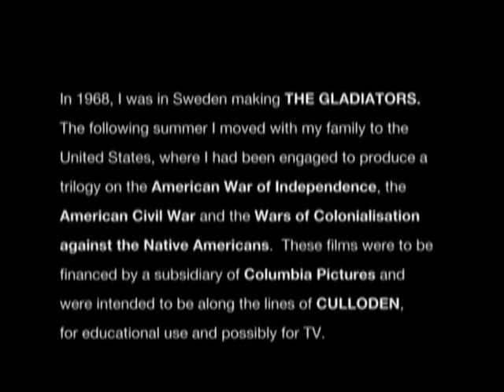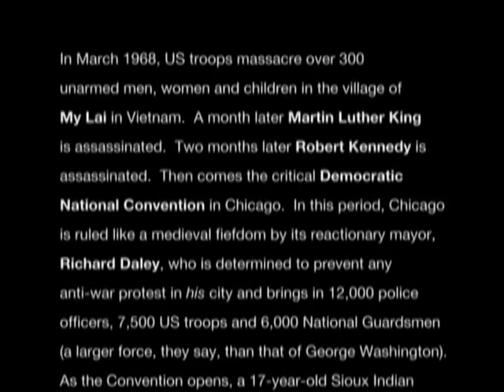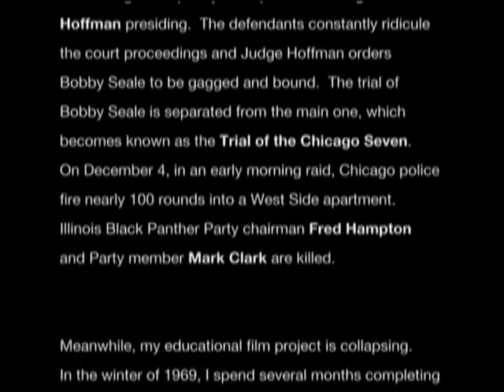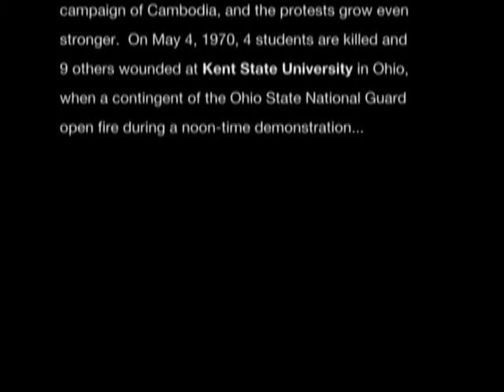Peter Watkins on "Punishment Park"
Interview with director Peter Watkins on his film "Punishment Park" (1971).